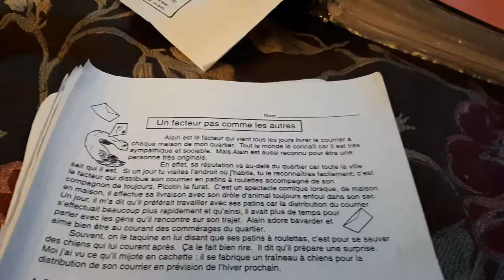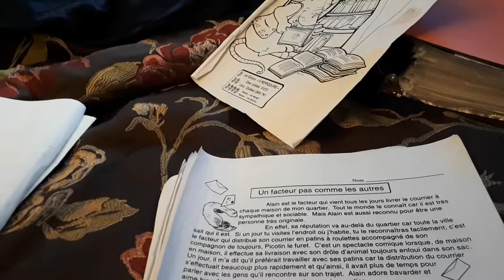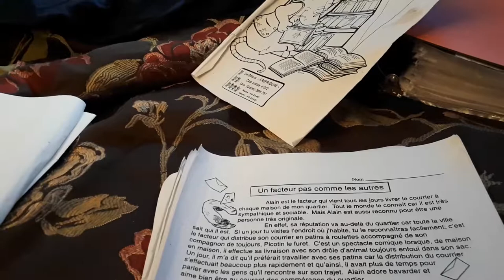Lecture un facteur pas comme les autres marjo